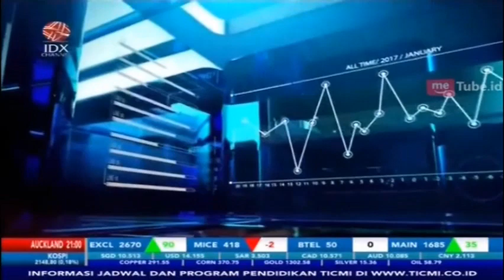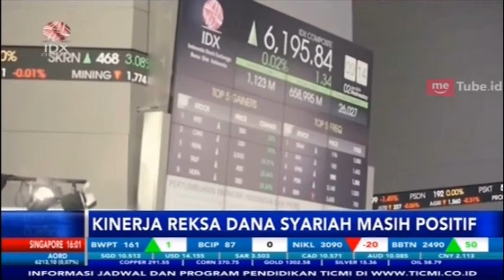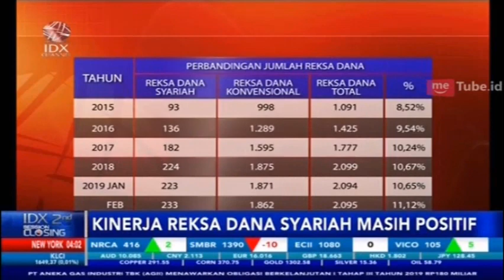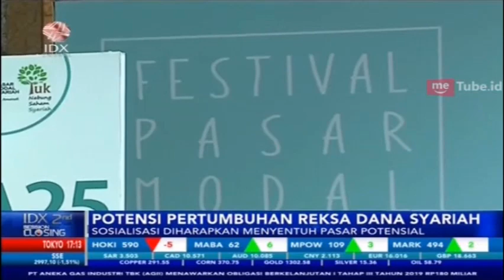INI BUKTI KINERJA REKSA DANA SYARIAH MASIH POSITIF DI 2019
IDX CHANNEL - Momentum kenaikan Indeks Harga Saham Gabungan (IHSG) yang terjadi sejak pertengahan November 2018 hingga Februari 2019 mendorong perbaikan kinerja Instrument investasi Reksa Dana tidak terkecuali yang berbasis syariah, jumlah penduduk dan kelolaan Reksa Dana syariah juga masih menunjukan tren peningkatan.

Untuk membahas kinerja Reksa Dana syariah yang masih positif di 2019 secara lebih mendalam, dalam program 2ND Session Closing telah mendatangkan Head of Investment Research Infovesta Wawan Hendrayana.